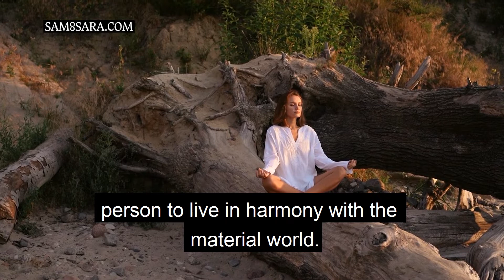YAMA - the first stage of YOGA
The first stage of yoga is Yama.
Another word for it is "norms of social behavior". Yamas are usually practices of nonviolence, truthfulness, sexual ethics, non-stealing, and non-hoarding.

Yoga supports people's desire to live according to moral and ethical rules. However, the higher a person's level of morality, the harder it is for that person to live in harmony with the material world. Therefore, yamas are limited to the actions of an enlightened person.
Find out what your karma and destiny hold by unlocking a part of your code for free